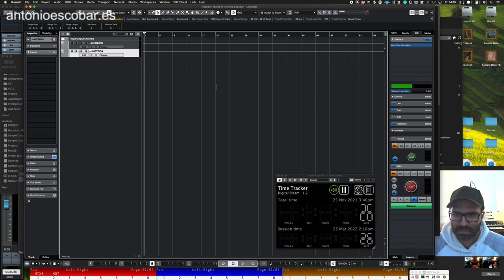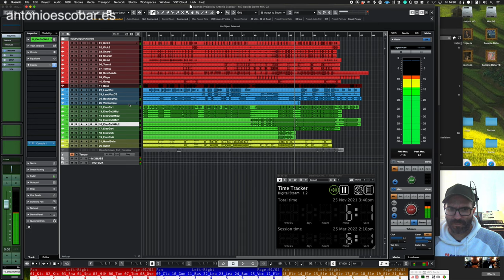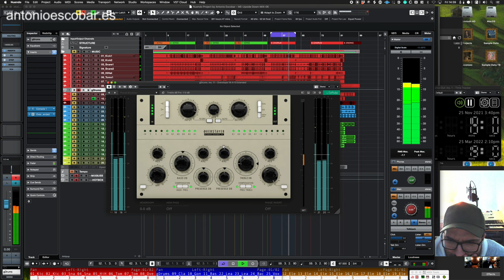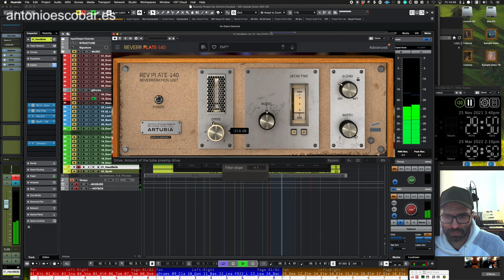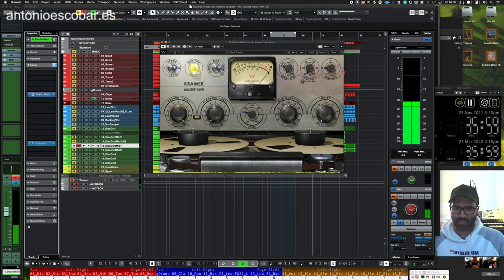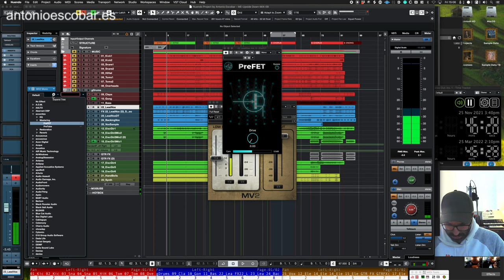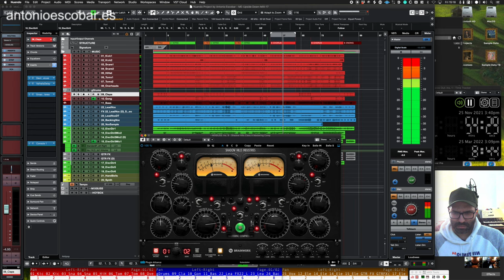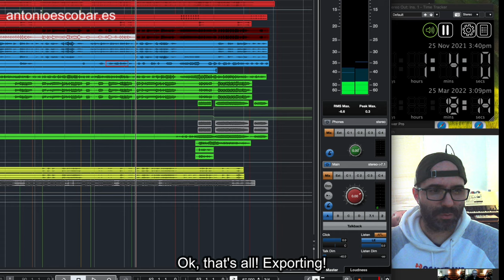Marc Ellason's "Upside Down" real-time mixing procedure in ONE HOUR.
CHAPTERS
00:00 Start
01:31 Session setup
07:59 Session setup: define structure
13:43 Drums
21:13 Bass
22:18 Lead vocal
26:36 Guitars
30:04 Keys
33:00 Levels, extras and adjustments
49:30 Master bus and Nuendo crashing.
50:00 Building the mix
55:20 "Mastering"
57:20 Claps
59:30 I love distortion
01:00:49 Cleaning the master
01:03:35 Final listening

(Spanish bellow)
THIS IS NOT AN OFFICIAL MIX IN ANY WAY

I do mix for a living, but this is for fun :-)

ONE HOUR MIXING RULES:
1. It has to be done IN 1 HOUR.
2. The project can’t have any effect insert before starting.
3. The video is always in REAL-TIME, no cuts, no edits.
4. I have a life. If I have to stop to attend it, it’s ok, it’s just a YouTube video.
5. It’s just my vision of the song without time to think too much about it, it’s just pure creativity.
6. I do it to learn more things about myself and to improve my creativity under pressure.

ÉSTA NO ES UNA MEZCLA OFICIAL

Yo vivo de mezclar, pero esto lo hago por diversión :-)

REGLAS DE LAS MEZCLAS EN 1 HORA:
1. Se hacen en UNA HORA o menos.
2. El proyecto no tendrá antes de empezar ningún efecto insertado.
3. El vídeo no se acelera, no se corta, todo el tiempo real.
4. Tengo vida. No pasa nada si tengo que parar para atenderla, es solo un vídeo de YouTube.
5. Es mi visión sobre la canción sin tiempo para pensármelo mucho, es pura creatividad.
6. Lo hago para aprender cosas sobre mismo y mejorar la creatividad bajo presssión.